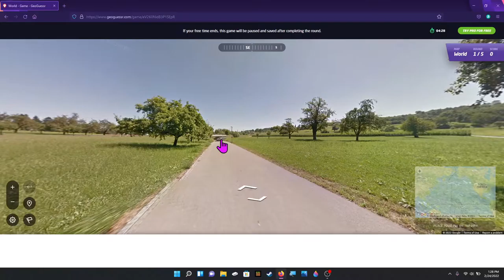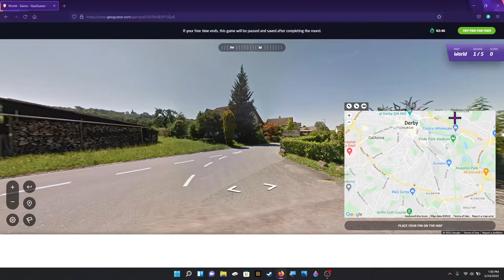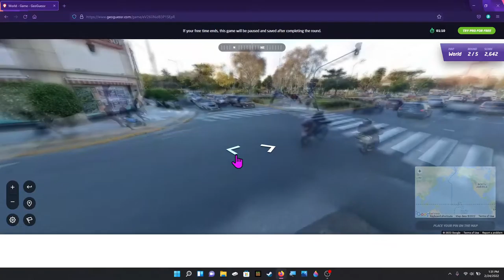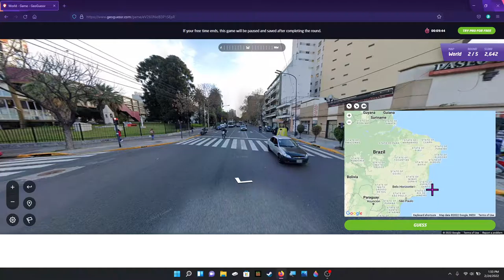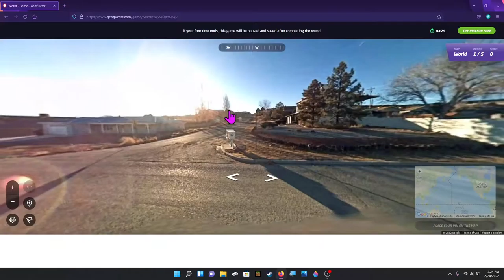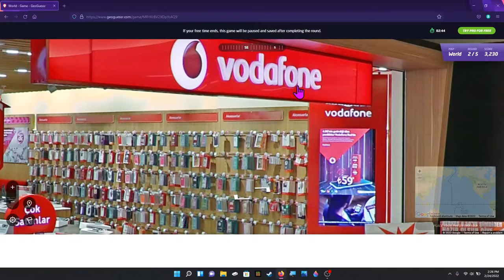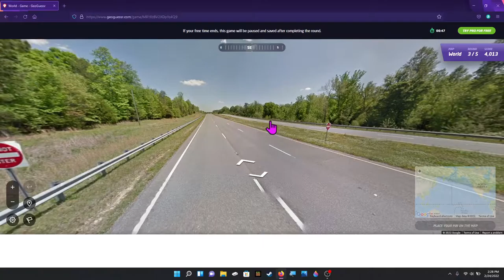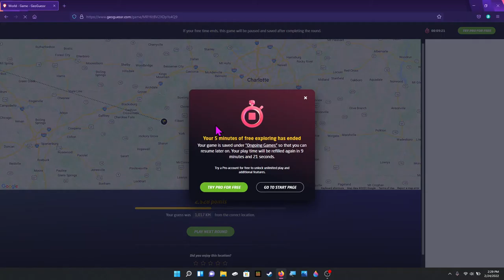I played GeoGuessr... And got the WORST locations possible!